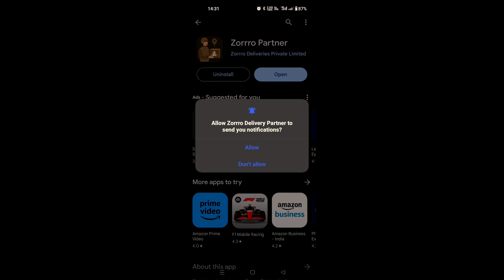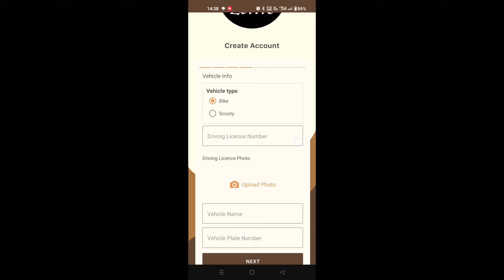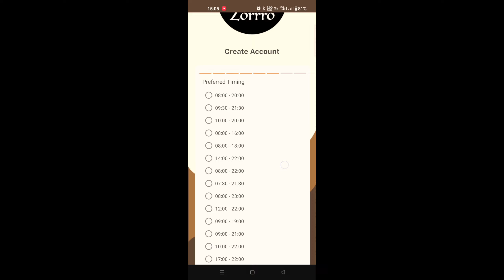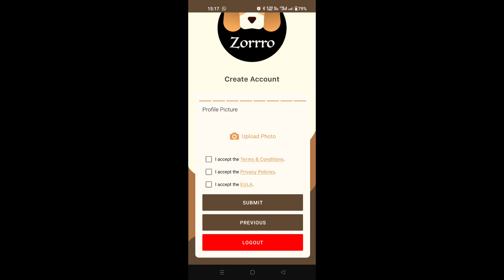Zorrro delivery boy job || How to join Zorrro delivery boy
Zorrro Office :- 17A, Russa Rd South 3rd Ln, Netajinagar, Rajendra Prasad Colony, Tollygunge, Kolkata, West Bengal 700033